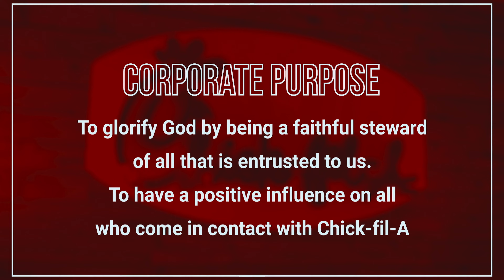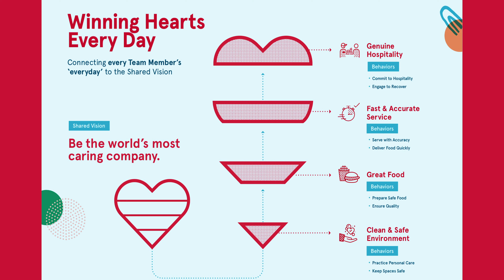CFA Orientation Video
Chick Fil A Orientation Video